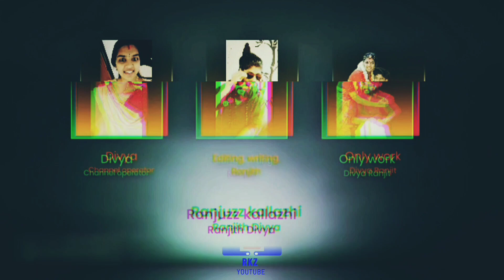VLOG video |hospital yathra |YouTube malayalam video @ranjuzzkallazhi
HI

          നമ്മുടെ ചാനൽ 14/5/2021ൽ ആരംഭിച്ചതാണ് നല്ലരീതിയിൽ മുന്നോട്ടു പോകുന്നുണ്ടെന്നു വിശ്വസിക്കുന്നു. എന്നെകൊണ്ട് കഴിയുന്നത് പോലെ ഞാൻ വീഡിയോ അപ്‌ലോഡ് ചെയ്യുന്നുണ്ട്. ഞാൻ എന്റെ റെഡ് മി 7എന്ന ഫോണിൽ ആണ് VIDEO, EDITING, ETC... എല്ലാം ചെയ്യുന്നത് അതിന്റെ എന്തേലും കുഴപ്പങ്ങൾ വീഡിയോക്ക് ഉണ്ടാകാം എന്നാലും ഞാൻ എന്നെ കൊണ്ട് കഴിയാവുന്നതുപോലെ നല്ല സൗണ്ട് VIDEO QUALITY എല്ലാം കഴിയാവുന്നതിൽ പരമാവധി നല്ലതുപോലെ നിങ്ങളുടെ മുന്നിൽ എത്തിച്ചു തരുന്നുണ്ട്

നിങ്ങളുടെ എല്ലാവരുടെയും സഹകരണം ആവിശ്യമാണ് തീർച്ചയായും നമ്മുടെ YOUTUBE ചാനൽ NAME RANJUZZ KALLAZHI എന്നാണ്.

              എല്ലാവരും SUBSCRIB AND SUPPORT ചെയ്യണം ട്ടാ

          100K,1M, എന്നല്ലം ഒരു സ്വപ്നം ഉണ്ട്

      എന്റെ FACEBOOK &INSTAGRAM ACCOUNT LINK ഞാൻ തൊട്ട് താഴെ കൊടുത്തിട്ടുണ്ട് അതും കൂടെ ഒന്ന് സപ്പോർട്ട് ചെയ്യണം ട്ടാ 👉

3. WHATSAPP NUMBER 👉70 44

         FACEBOOK, INSTAGRAM NAME( RANJUZZ KALLAZHI )👍

            VIDEO UPLOADING TIME AFTER NOON 1:00PM

SUBSCRIB ചെയ്യണം ട്ടാ. 👍